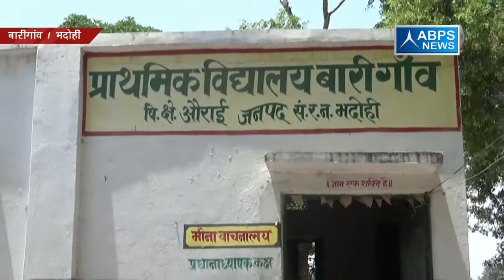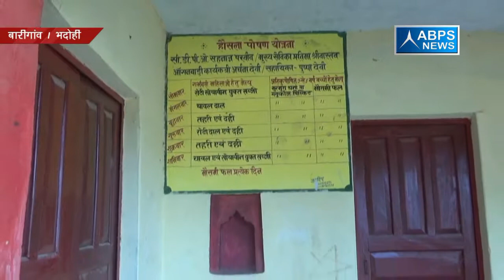ग्राम बारी गांव ,ब्लॉक औराई, जिला भदोही